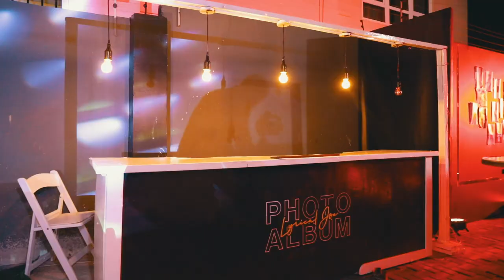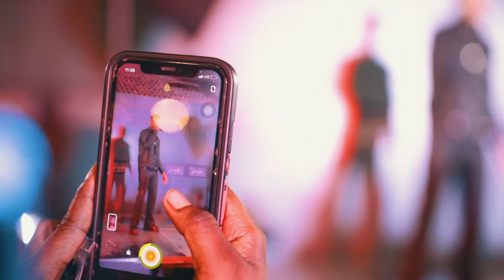Lyrical Joe PHOTO ALBUM Private Listening Party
PHOTO ALBUM Private Listening Party by Lyrical Joe on the 17/03/2023

PLEASE NOTE: Unauthorized upload of this video unto any YouTube channel is prohibited. (C) 2023. Lyrical Joe